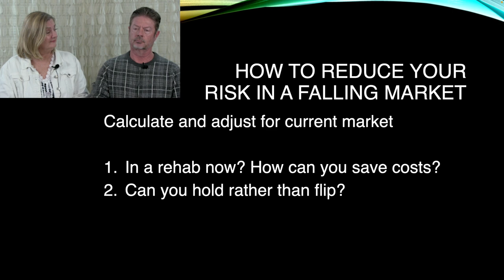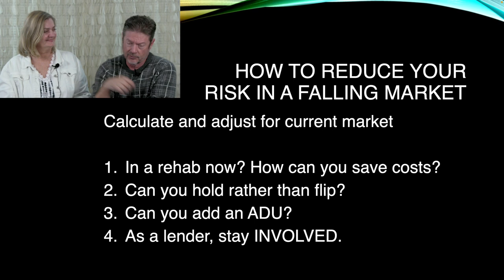How to REDUCE Your Risk in a FALLING Market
Real estate investing can generate great cash flow, but it comes with many risks too, especially in an unpredictable market like we have today. As investors, we need to make sure we know how to minimize these risks as much as possible so we can pivot and ensure cash flow from our properties.

Watch this video to learn how to reduce your risk in a falling market and why it makes sense to do them today!

00:00 Introduction
01:08 What can you do to reduce risks in a rehab?
02:22 Why should you consider holding the property over flipping it?
04:01 What is an ADU and how can it help you create cash flow?
05:49 Why should lenders stay involved in a falling market?

Bill Fairman the Wealth Building Strategist